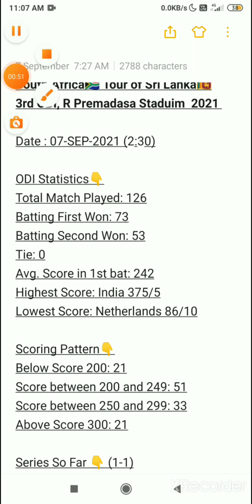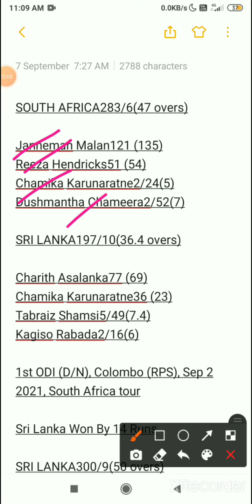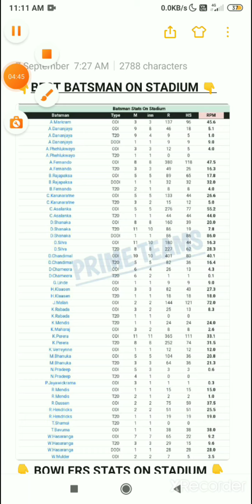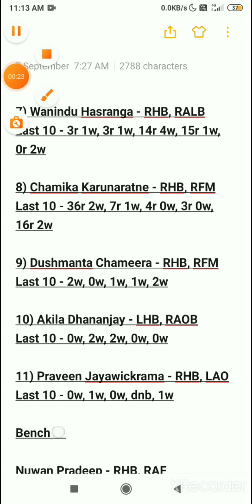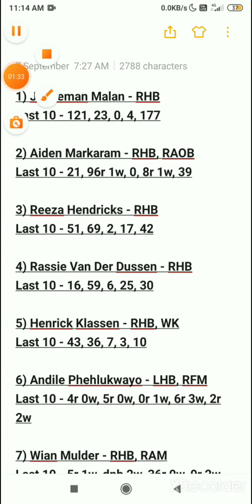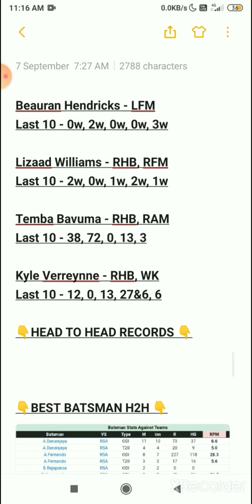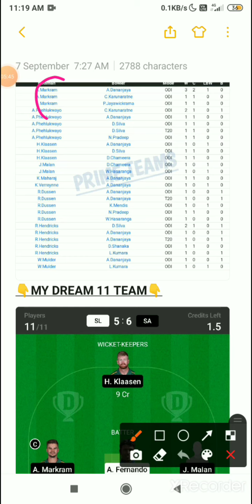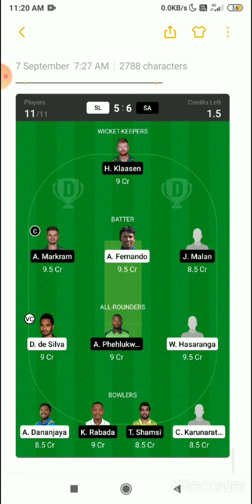SL vs SA 3RD ODI Dream11,SL vs SA, Today's Match Prediction,South Africa vs Sri Lanka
Reffer Code 👉 RAJ44800

🔻Anurag Dwivedi Exposed 👇:-

1.This analysis is based on my Understanding, knowledge and instinct .While selecting your team, consider the points mentioned and make your own decision.

 2. Dream11 takes great care to comply with all central and state legislation in India to ensure that users are fully protected. Every contest on platform is carefully designed to comply with applicable statutes and regulations in India. Dream11 constitutes a 'game of mere skill', which makes the Dream11 game exempt from the provisions of the Public Gambling Act, 1867 (PGA). Dream11 is a legitimate business activity protected under Article 19(1)(g) of the Constitution of India

4. This Game involves an element of financial risk and may be addictive, Please Play Responsibly and at your own risk. Dream11 is a Fantasy Sports Gaming Platform in India Which is Very Famous and assures 100% Legality. This Video is Just for Knowledge Purpose.

5. Prime Teams© Does Not Promote any Gambling App and Not Liable for any Profit or Loss Which may Arrise from These Apps Dream 11, and fantasy cricket Both are the Game of "Skill".

6. The Relevant Law in India is Absolutely Clear that unlike games of "Chance", Games which Substaintially require a Player to Apply his Skills are Absolutely Legal